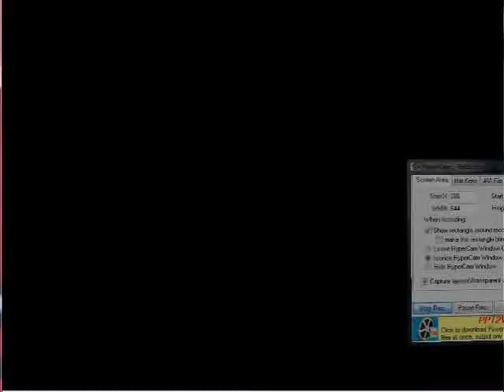Let's Play - Conker's Bad Fur Day (Blind) - Part 2